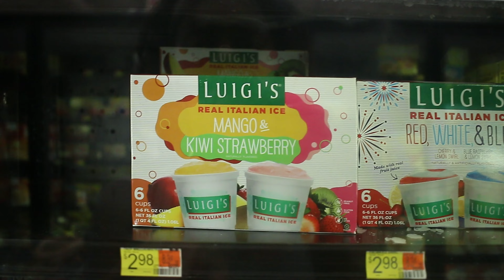DAILY VLOG: APARTMENT HUNTING +TRYING SONIC'S NEW STRAWBERRY FLOAT + WALMART RUNS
Instagram + The Tok: NAYSLIZZY